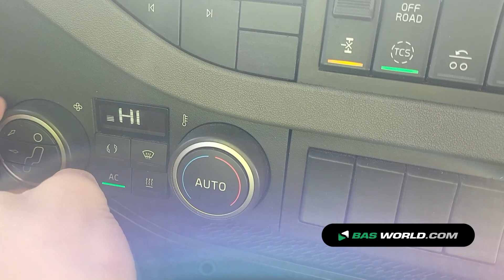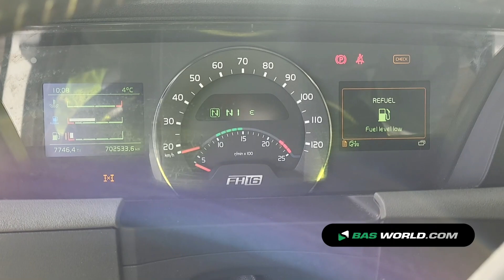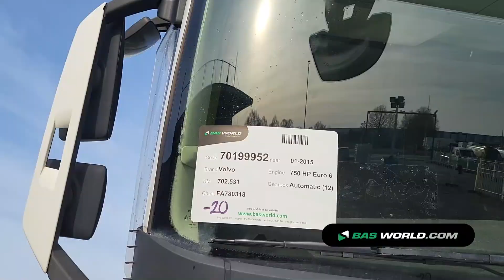70199952 Volvo FH16